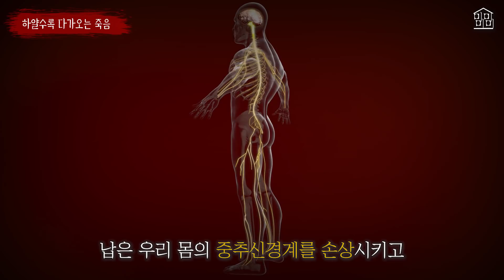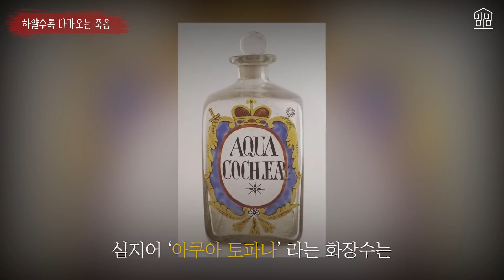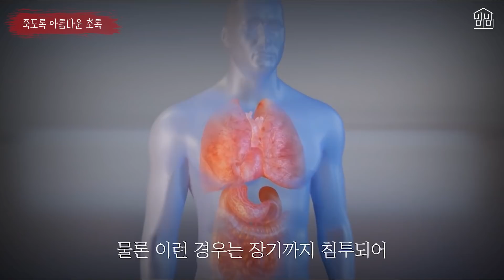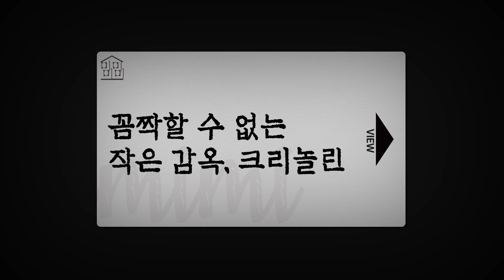내일 초록색 옷 절대 입지 마세요!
미확인된, 미해결된, 미심쩍은, 미스테리가 가득한 호텔 미미미미에 오신 것을 환영합니다.

모든 사람들이 꾸미는걸 좋아하죠! 하지만 그게 목숨을 해치는 거라면...?
오늘은 죽음에 이르게 한 패션에 대해서 준비해보았습니다!